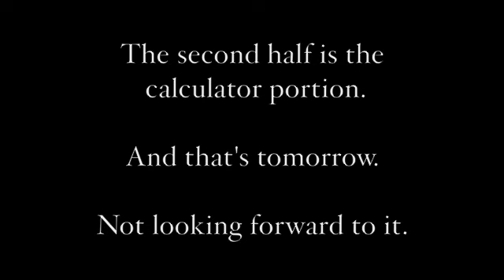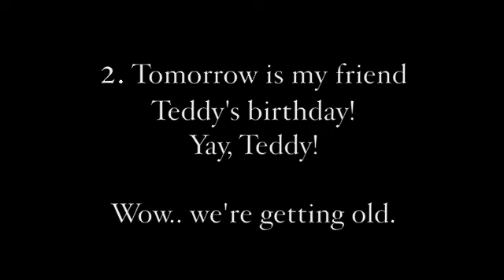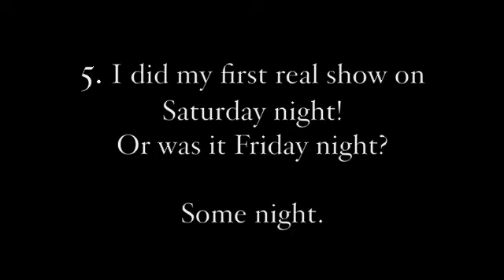Sept 29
Just talking about.. me.